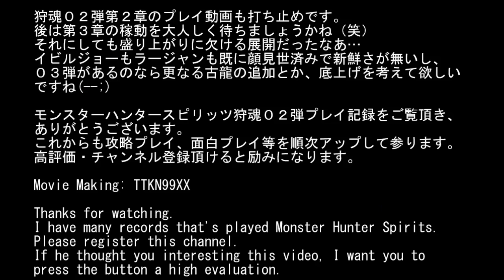モンスターハンタースピリッツ狩魂02弾 狂竜と雷爆：歴戦のイャンクック狩力１４０超えました(^^;)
狩魂０２弾「狂竜と雷爆」、
他のプレイ動画は↓こちらから…

モンスターハンタースピリッツ狩魂０２弾　狂竜と雷爆
（Monster Hunter Spirits karitamasi ver01）

歴戦のイャンクック狩力１４０超えました(^^;)